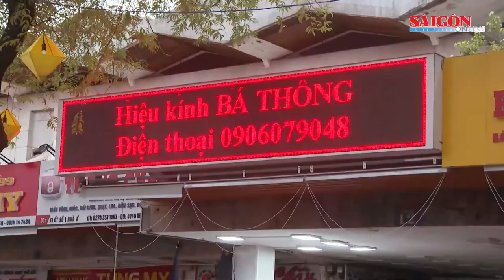Thực nghiệm hiện trường vụ nổ súng cướp tiệm vàng tại chợ Đông Ba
Chiều 31-7, ngay sau khi đối tượng gây ra vụ án nổ súng cướp tiệm vàng tại chợ Đông Ba (TP Huế) hạ và giao nộp khẩu súng AK cho cơ quan chức năng, Công an tỉnh Thừa Thiên – Huế tiến hành thực nghiệm hiện trường để phục công tác điều tra vụ án theo quy định pháp luật.